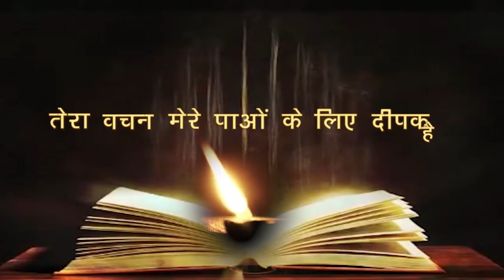07-06-2022 || रोज़ाना बाइबिल पाठ || Daily Bible Reading || PBTV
● ईसा ने कहा, "जीवन की रोटी मैं हूँ। जो मेरे पास आता है, उसे कभी भूख नहीं लगेगी और जो मुझ में विश्वास करता है, उसे कभी प्यास नहीं लगेगी।"
(सन्त योहन का सुसमाचार 6:35)

➜ Daily Reading 5:30 AM
➜ Daily Holy Mass 6:30 AM
➜ Word of God 8:00 AM